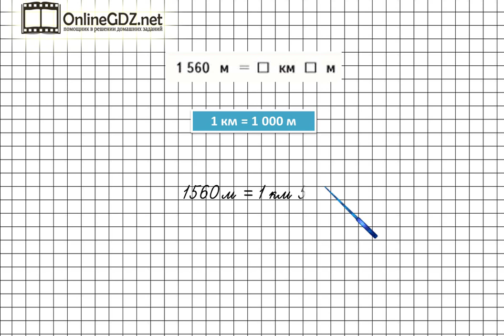Страница 37 Задание внизу – Математика 4 класс (Моро) Часть 1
Выполняя задание внизу на странице 37, надо знать, сколько метров содержится в 1 км, а также уметь преобразовывать единицы длины. Если вы хотите выполнить это задание быстро и без ошибок, мы рекомендуем к просмотру наше видео!